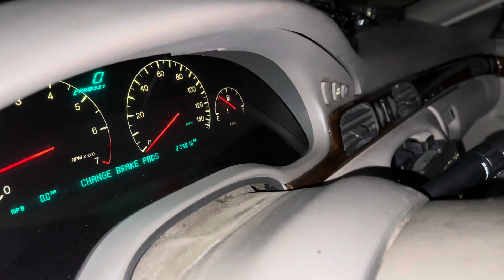JT CADDY VERIFIED FRFR ! 😳